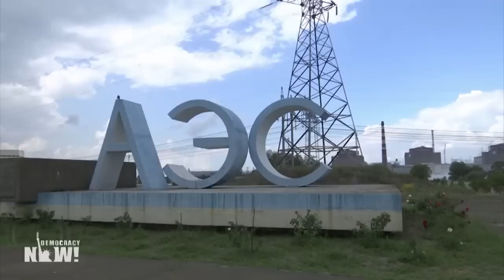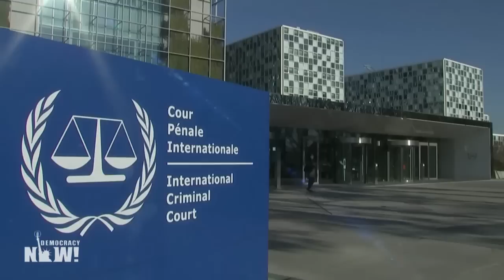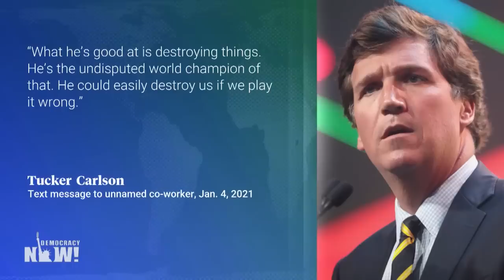Top U.S. & World Headlines — March 9, 2023